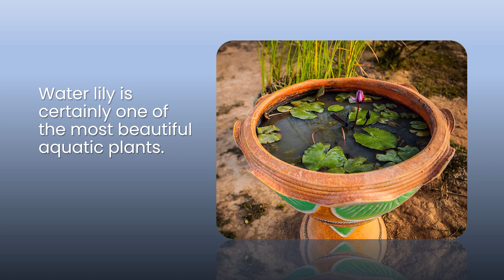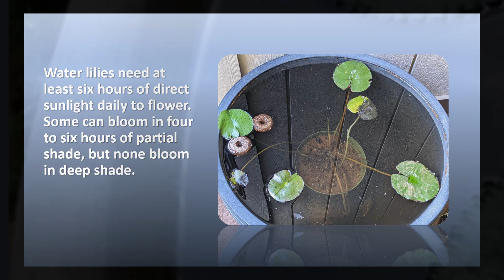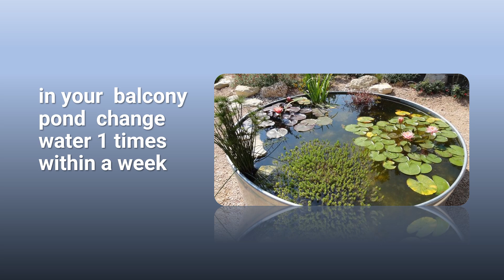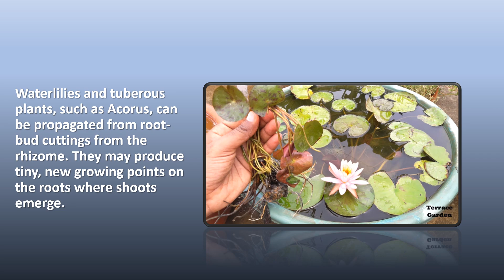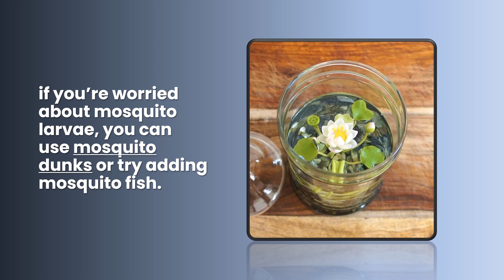Grow waterlily in your sunny Balcony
Choose a terracotta pot, preferably (it's heavier than plastic), and place some flywire mesh over the drain holes to prevent the soil mix washing out. Add the prepared soil to the pot. For tropical water lilies, make sure the rhizome is planted vertically, with the growth tip uppermost.